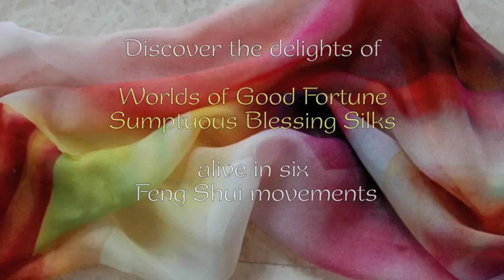SILK - METAL ELEMENT: Discover the Delights ...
This beautiful 1 minute video expresses the delights of Worlds of Good Fortune Silk -  Metal Element, "Beneficial Innocence" where the Inner Child is embraced, honored and celebrated.  The eternal, inner golden light of innocence shines bright, free to explore newfound adventure carried by the blessings alive in every moment.